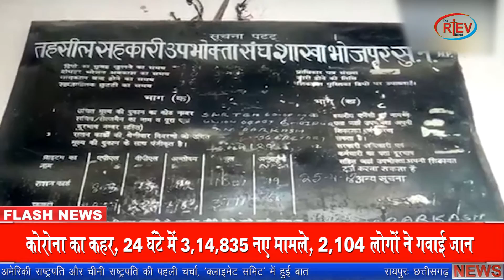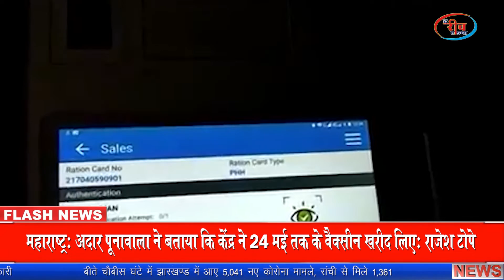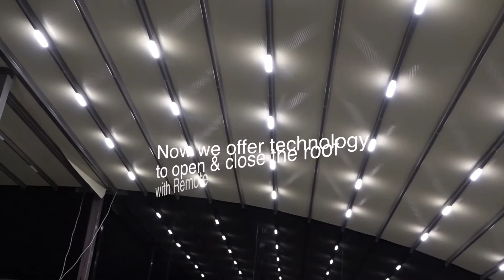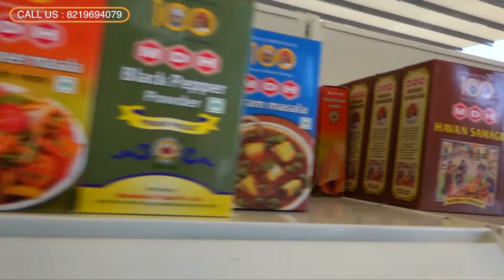आंखें स्कैन कर डिपो में राशन देने वाला पहला राज्य बनेगा हिमाचल